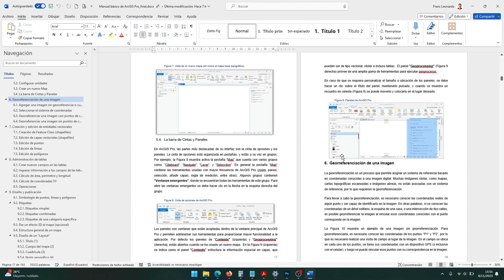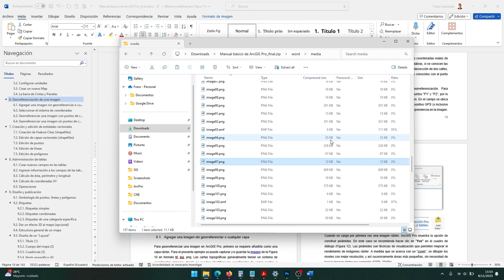Extraer todas las imágenes de un documento de Word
Aquí se muestra un truco para poder extraer masivamente todas las imágenes de un archivo de Word.